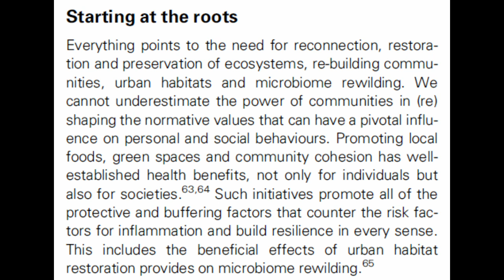Skin Allergies and Ecological Crisis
Today's video is about skin allergies and why they're an ecological problem.

Sources
Gedon, N. K. Y., & Mueller, R. S. (2018). Atopic dermatitis in cats and dogs: a difficult disease for animals and owners. Clinical and translational allergy, 8(1), 1-12.
Harvey, N. D., Craigon, P. J., Shaw, S. C., Blott, S. C., & England, G. C. (2019). Behavioural differences in dogs with atopic dermatitis suggest stress could be a significant problem associated with chronic pruritus. Animals, 9(10), 813.
Mailer, G. A., & Hale, N. E. (2018). Decolonizing the Diet: Nutrition, Immunity, and the Warning from Early America. Anthem Press.
McAuliffe, L. R., Koch, C. S., Serpell, J., & Campbell, K. L. (2022). Associations Between Atopic Dermatitis and Anxiety, Aggression, and Fear-Based Behaviors in Dogs. Journal of the American Animal Hospital Association, 58(4), 161-167.
Prescott, S. L. (2021). A world of inflammation: the need for ecological solutions that co‐benefit people, place and planet. Veterinary Dermatology, 32(6), 539-e149.
Prescott, S. L., Larcombe, D. L., Logan, A. C., West, C., Burks, W., Caraballo, L., ... & Campbell, D. E. (2017). The skin microbiome: impact of modern environments on skin ecology, barrier integrity, and systemic immune programming. World Allergy Organization Journal, 10, 1-16.
Rodrigues Hoffmann, A., Patterson, A. P., Diesel, A., Lawhon, S. D., Ly, H. J., Stephenson, C. E., ... & Suchodolski, J. S. (2014). The skin microbiome in healthy and allergic dogs. PloS one, 9(1), e83197.